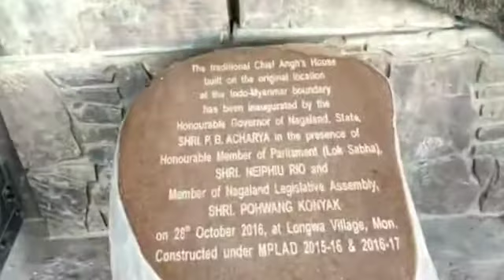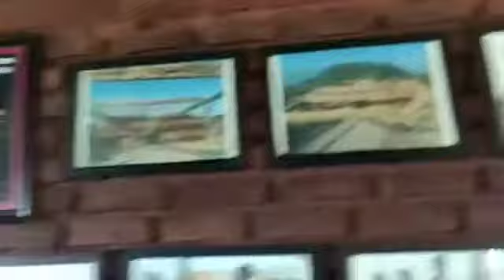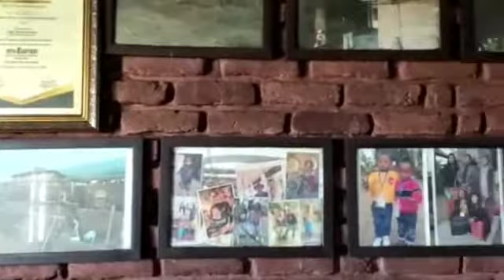Lungwa village king house